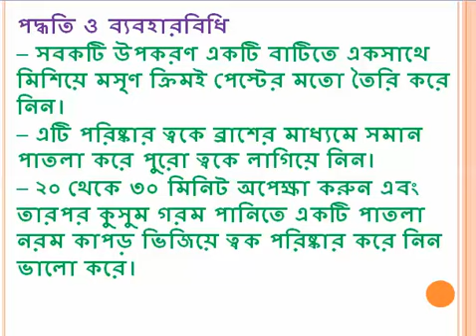কোমল মসৃণ ত্বকের জন্য দেখুন প্রতিদিন ছোট্ট একটা কাজের যাদু Beauty tips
কোমল মসৃণ ত্বকের জন্য প্রয়োজন একটু বাড়তি যত্ন